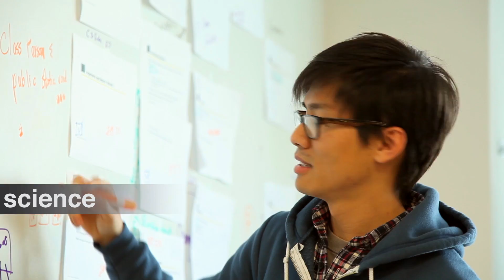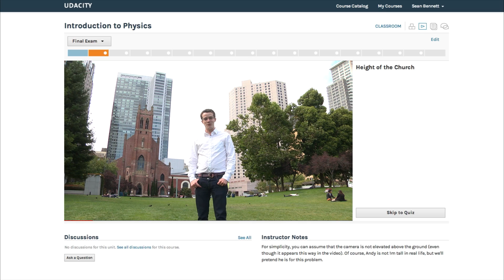The Udacity Approach to MOOCS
- The Georgia Institute of Technology, Udacity and AT&T have teamed up to offer the first accredited Online Master of Science in Computer Science (OMS CS) that students can earn exclusively through the Massive Open Online Course (MOOC) delivery format and for a fraction of the cost of traditional, on-campus programs.